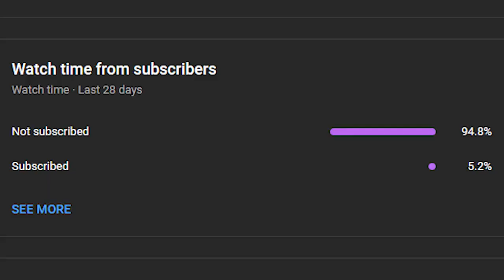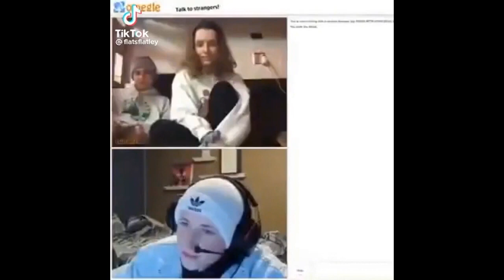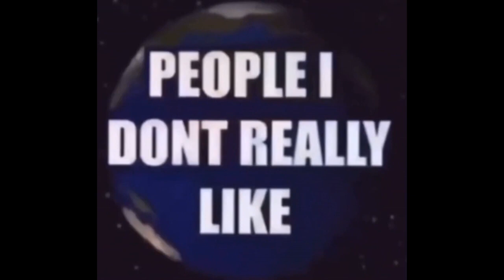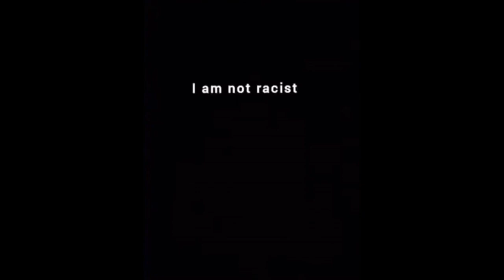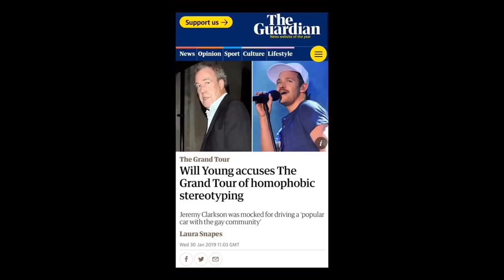MEGA MEME COMPALATION V20